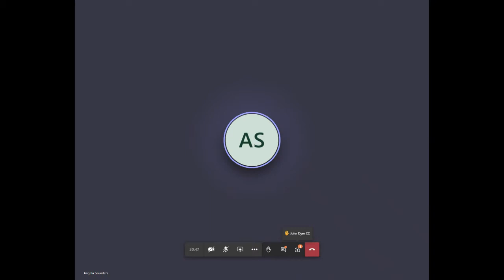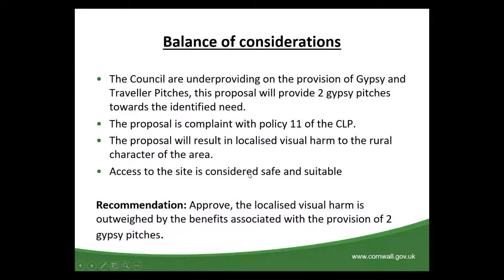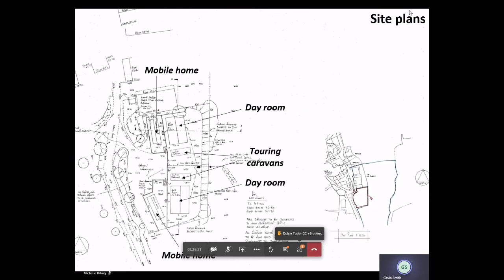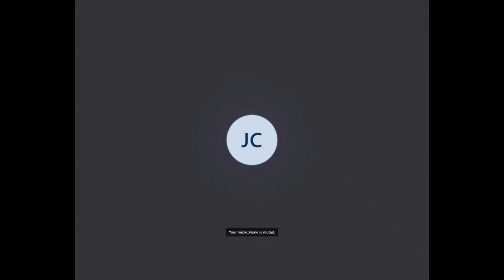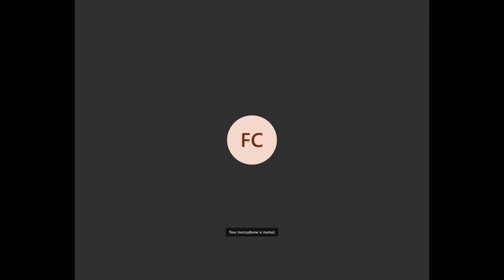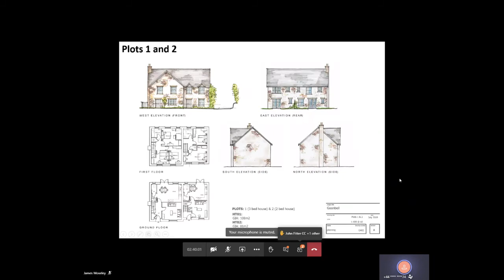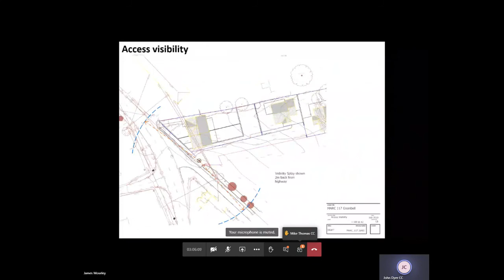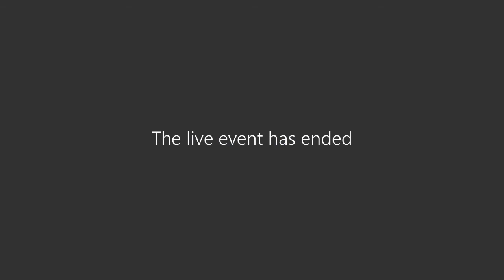Cornwall Council Central Sub Area Planning Committee 13 July 2020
Recording of Cornwall Council's Central Sub Area Planning Committee on 13 July 2020